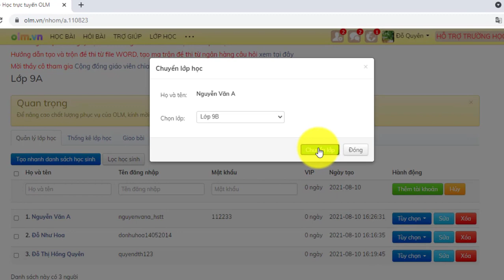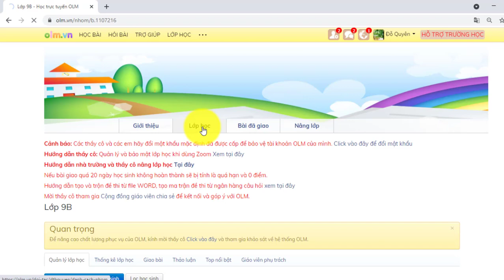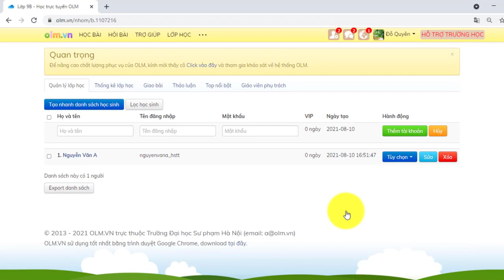Hướng dẫn giáo viên chuyển lớp hoặc thêm học sinh vào lớp mới [OLM.VN]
Năm học mới có nhiều thay đổi, trong đó có nhu cầu chuyển lớp học sinh hoặc thêm học sinh vào các lớp khác nhau, OLM hướng dẫn thầy cô chi tiết 2 cách chuyển lớp hoặc thêm học sinh vào lớp mới trong video này.